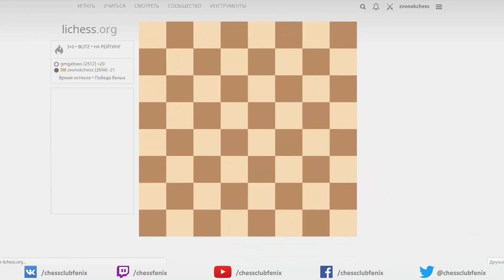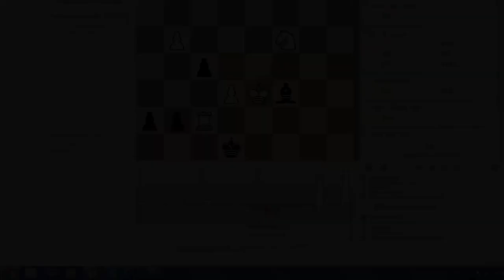Анализ партий матча на Lichess. Серия 2.1